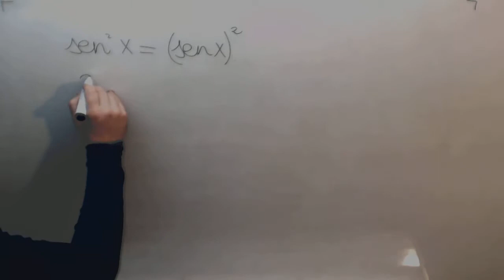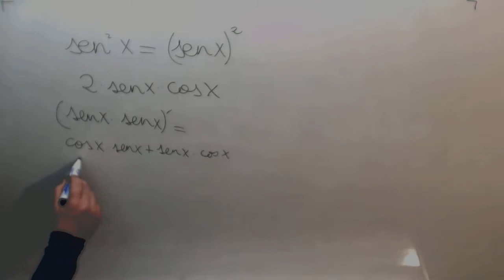Derivada cuadrado seno x Ingenieria Nautica Matematicas Academia Usero Estepona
Derivada cuadrado seno x Ingenieria Nautica Matematicas